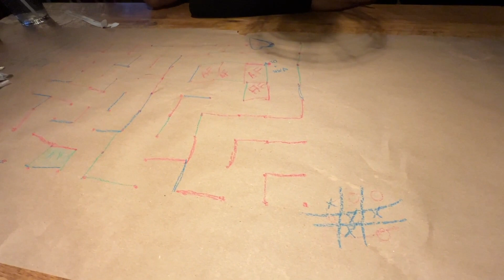Getting ready to go to NYC | Vlogmas Day 10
Come with me to do last min shopping // packing and do my own nails ALLLL in one night.